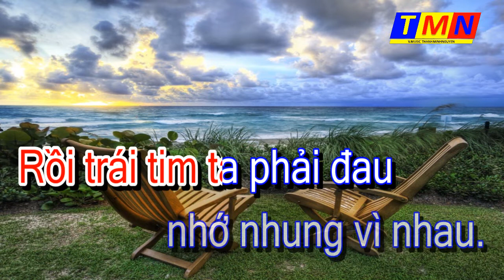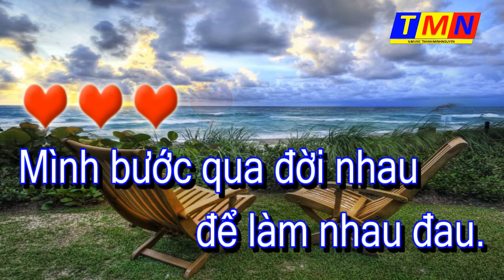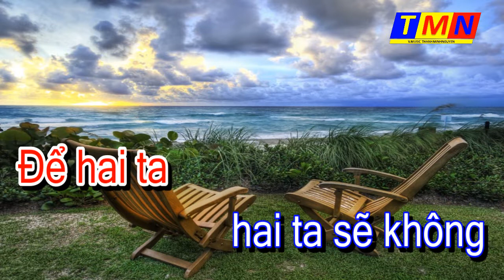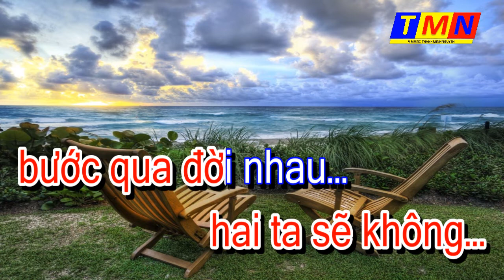[KARAOKE] Bước qua đời nhau (Khắc Việt) - Tone Nữ (Em)